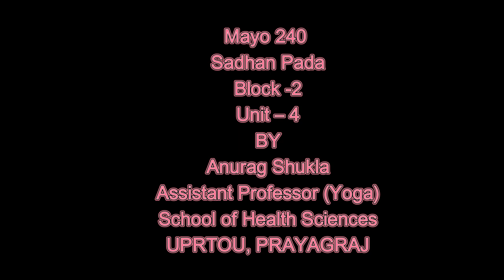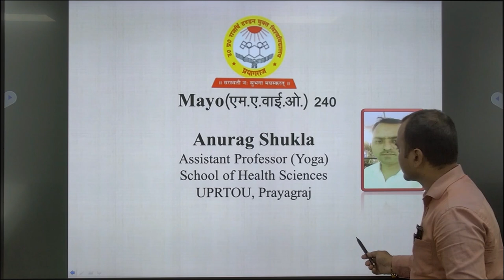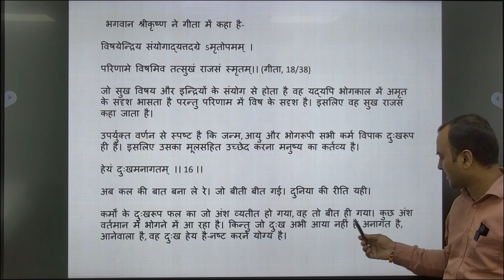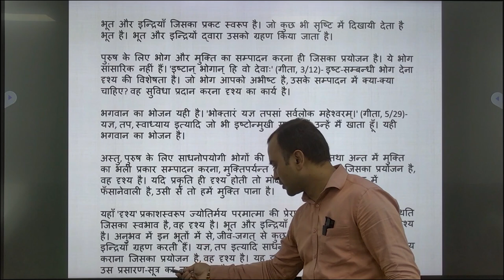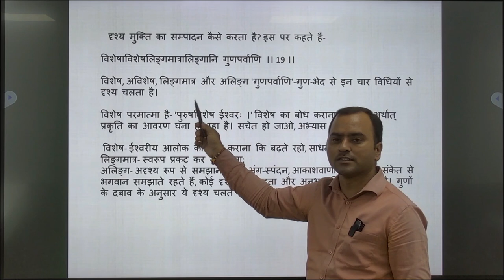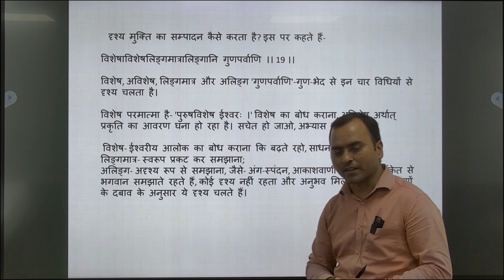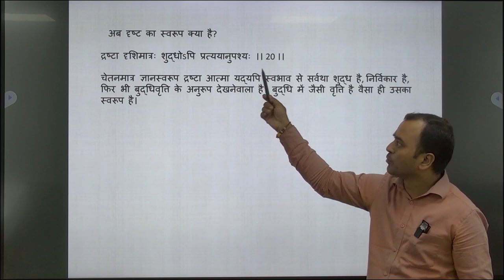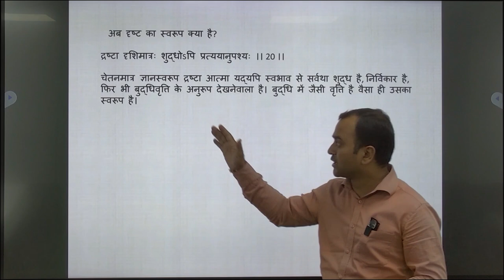Mayo 240Sadhan Pada Block 2Unit 4BYAnurag Shukla Assistant Professor (Yoga)School of Health Sciences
Mayo 240

Sadhan Pada
                                                         Block -2

                                                        Unit – 4
                                                               BY
                                                  Anurag Shukla

                                               UPRTOU, PRAYAGRAJ